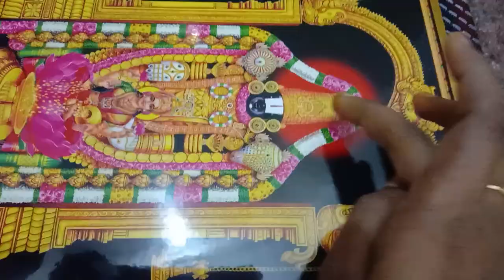గృహ ప్రవేశం చేసాము | ఇంట్లో ఉయ్యాల ఉంది | Pooja in Rent house